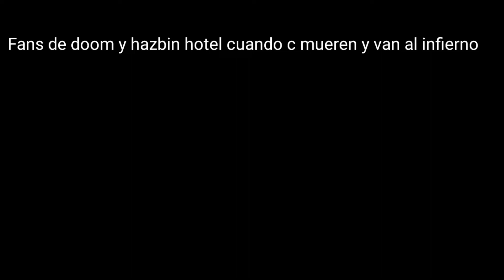fans de hazbin hotel y doom cuando van al infierno